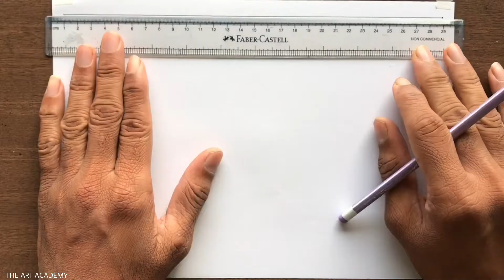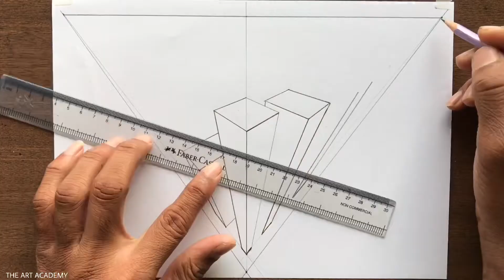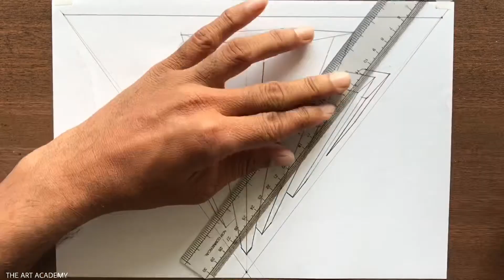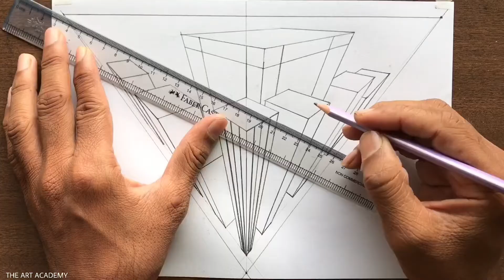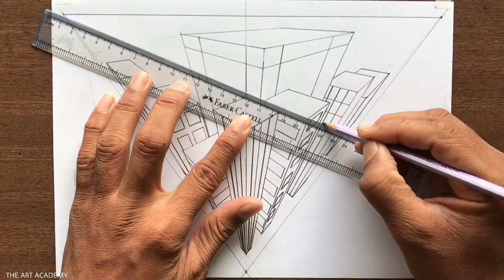How to Draw using 3-Point Perspective: Draw Buildings of a Town | Bird’s-Eye View Drawing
Three-Point Perspective Drawing Tutorial in simple step by step method for beginners and easy to understand